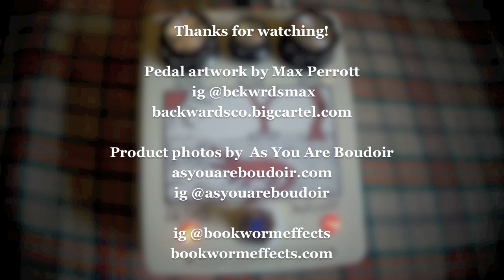Bookworm Effects Seths Fuzz